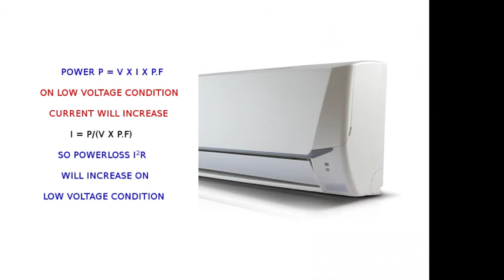How to reduce current bill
Energy Rates, Wiring tips,